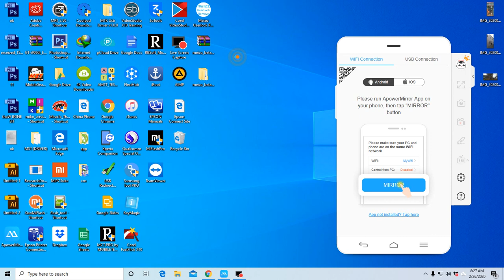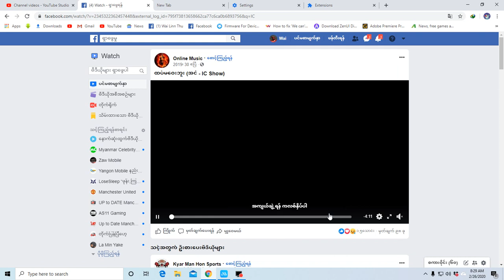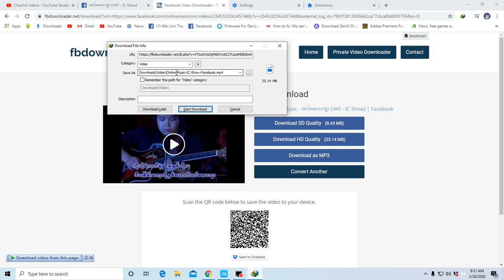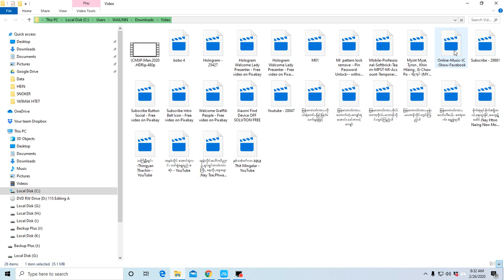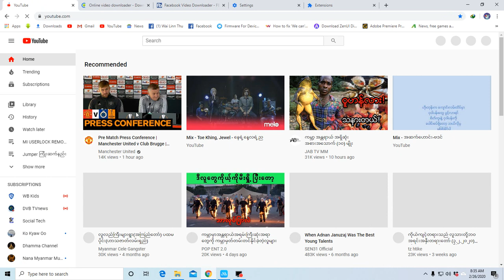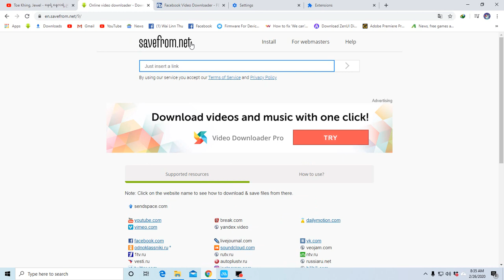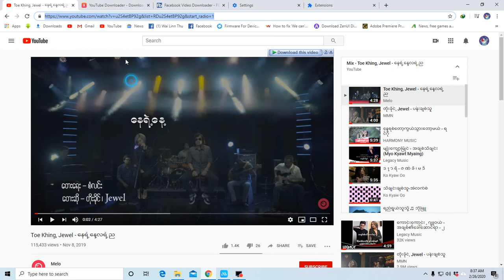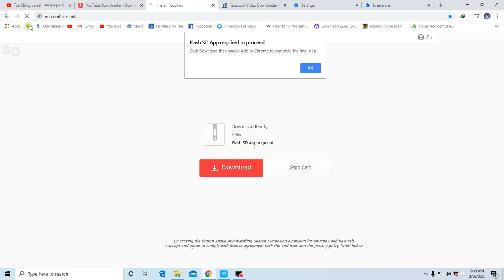facebook - youtube ဇာတ်ကားတွေ သီချင်းတွေ download ဒေါင်းလုပ်ဆွဲကြမယ်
facebook - youtube  ဇာတ်ကားတွေ  သီချင်းတွေ  ဒေါင်းလုပ်ဆွဲကြမယ်